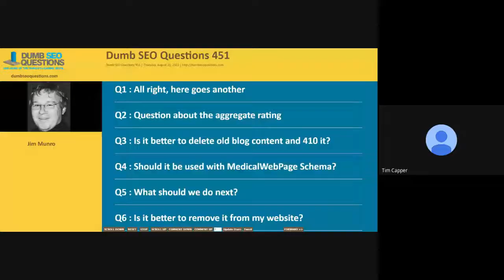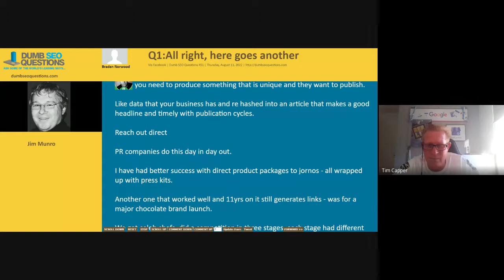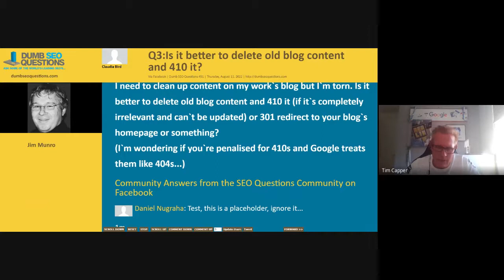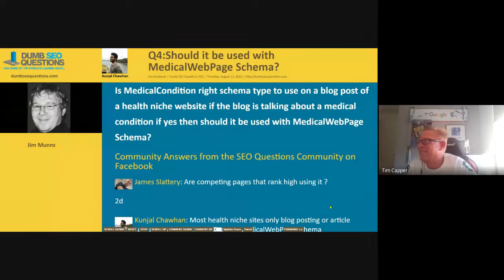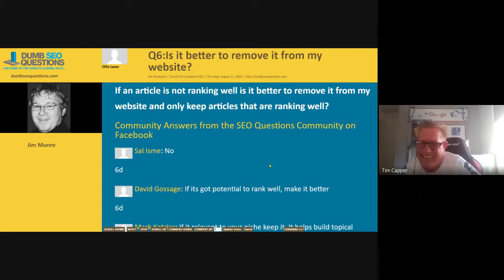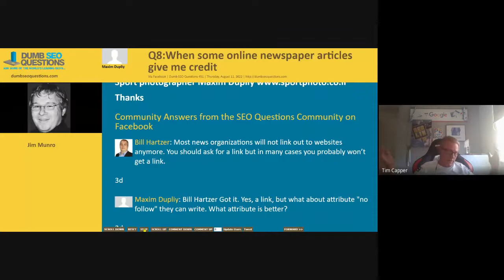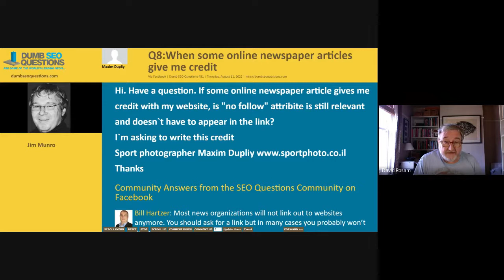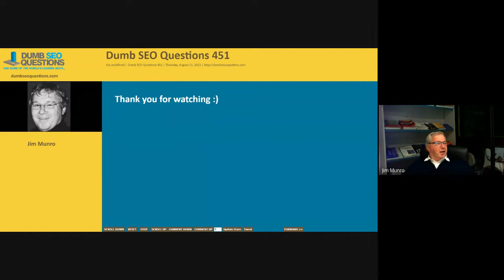Dumb SEO Questions 451